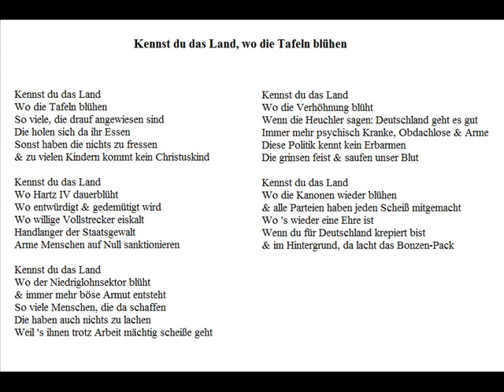Kennst du das Land, wo die Tafeln blühen - Christoph Holzhöfer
Kennst du das Land, wo die Tafeln blühen

Kennst du das Land
Wo die Tafeln blühen
So viele, die drauf angewiesen sind
Die holen sich da ihr Essen
Sonst haben die nichts zu fressen
& zu vielen Kindern kommt kein Christuskind

Wo Hartz IV dauerblüht
Wo entwürdigt & gedemütigt wird
Wo willige Vollstrecker eiskalt
Handlanger der Staatsgewalt
Arme Menschen auf Null sanktionieren

Wo der Niedriglohnsektor blüht
& immer mehr böse Armut entsteht
So viele Menschen, die da schaffen
Die haben auch nichts zu lachen
Weil 's ihnen trotz Arbeit mächtig scheiße geht

Wo die Verhöhnung blüht
Wenn die Heuchler sagen: Deutschland geht es gut
Immer mehr psychisch Kranke, Obdachlose & Arme
Diese Politik kennt kein Erbarmen
Die grinsen feist & saufen unser Blut

Wo die Kanonen wieder blühen
& alle Parteien haben jeden Scheiß mitgemacht
Wo 's wieder eine Ehre ist
Wenn du für Deutschland krepiert bist
& im Hintergrund, da lacht das Bonzen-Pack